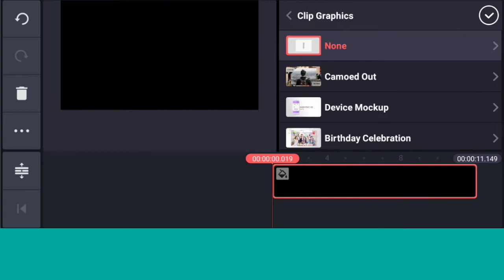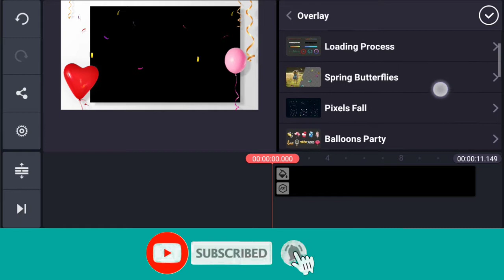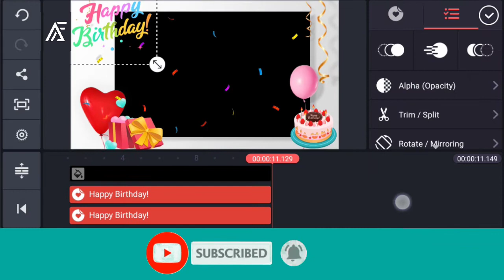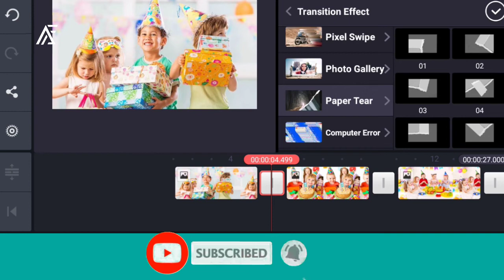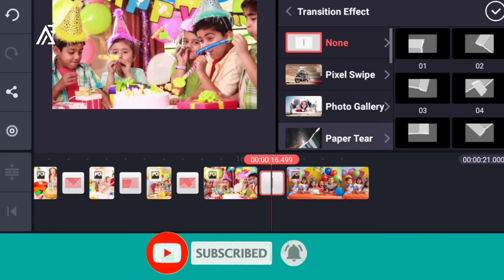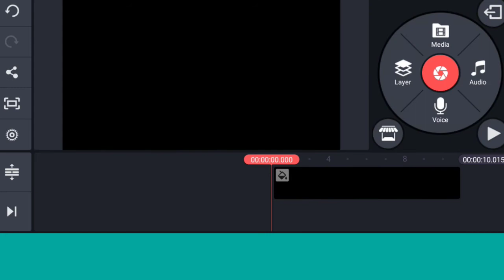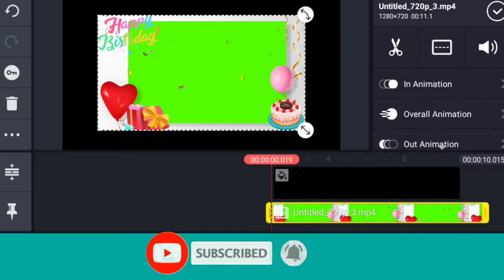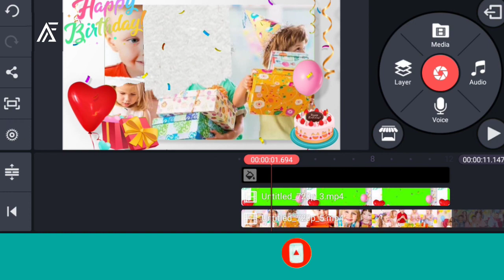Birthday Video Editing | Kinemaster Tutorials